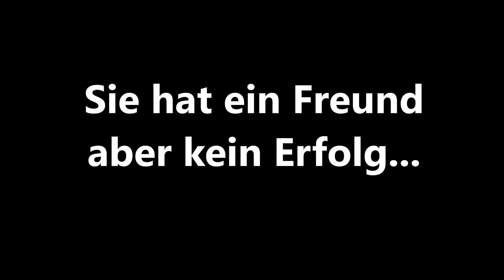Sie hat EIN Freund aber KEIN Erfolg...